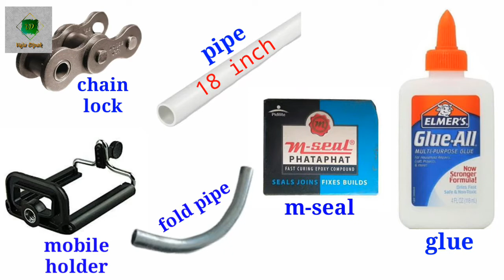HOW TO MAKE GIMBAL AT HOME - GIMBAL KAISE BANAYE __ FULL GUIDE IN HINDI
Hello Friends well come to my channel. in this video i will show you How to Make Gimbal For Smartphone at Home in very easy way, I hope everyone like this video.